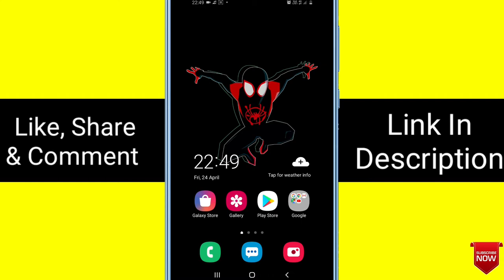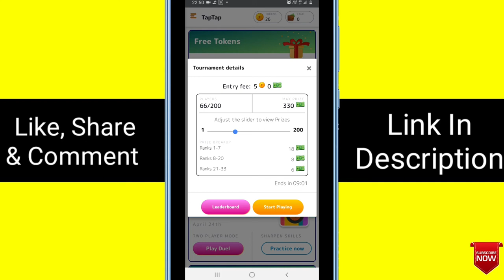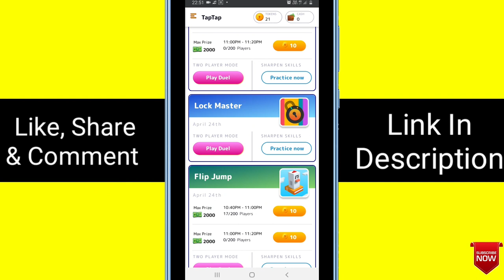Best Gaming Website for Earning 2020 | Game khel kar pasie kaise kamaye 2020 | Paytm cash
Best Gaming Website for Earning | Game khel kar pasie kaise kamaye 2020 | Paytm cash